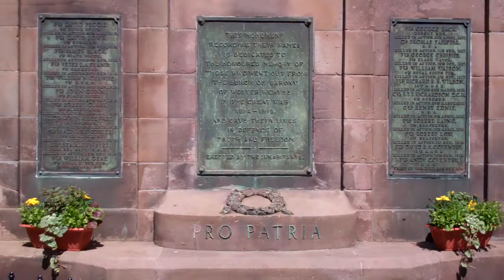War Memorial West Wemyss Fife Scotland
Tour Scotland video of the War Memorial on ancestry visit West Wemyss, Fife. This monument recording their names is dedicated to the honoured memory of those who went out from the Burgh of Barony of Wester Wemyss in the Great War 1914 to 1918 and gave their lives in defence of truth and freedom.